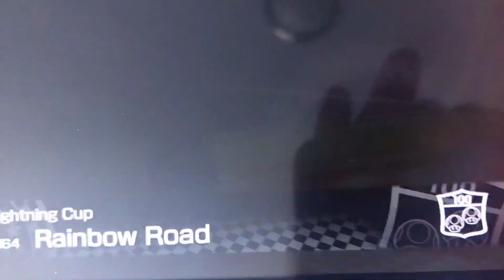Sonic Mii In Mario Kart 8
Mii Is Made By Wiispn